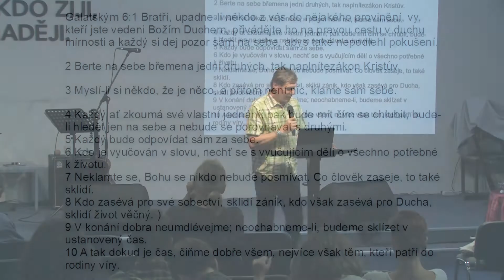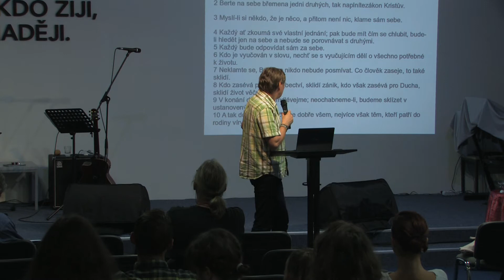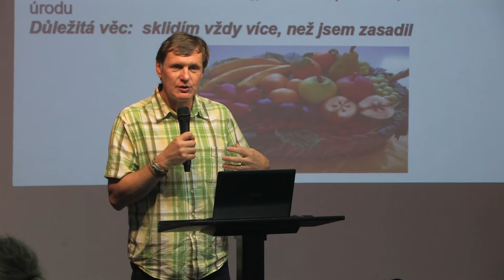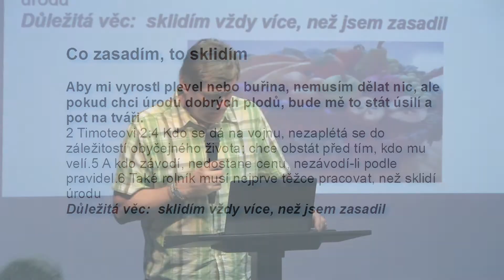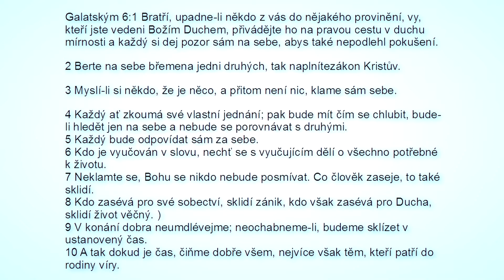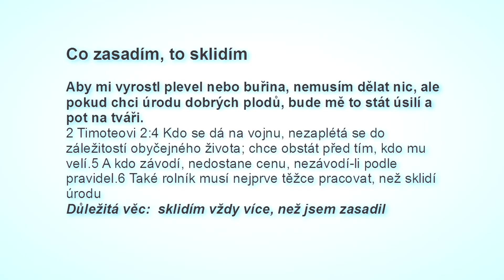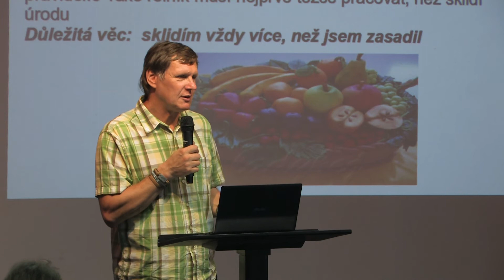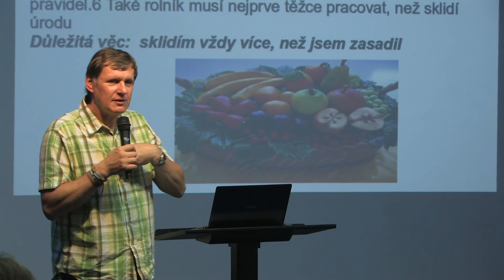Ivan Vlachynský | Zákon setby a žně | 31 - 2017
Záznam kázání z bohoslužby Apoštolské církve ve Varnsdorfu 6.8.2017
Tématický okruh: Zviditelni neviditelného Boha (21/23)